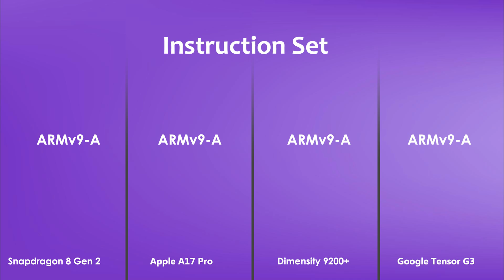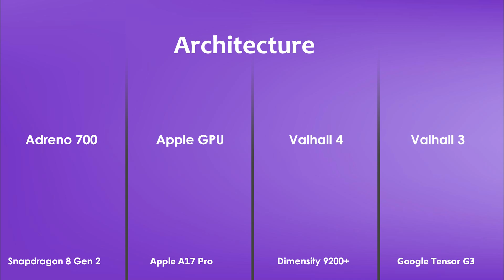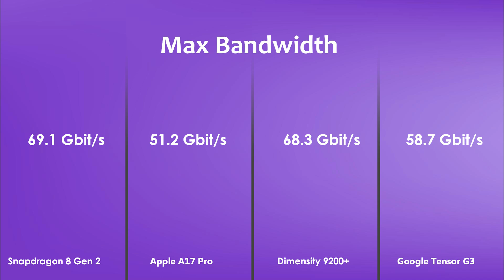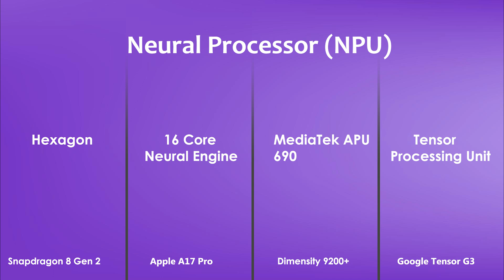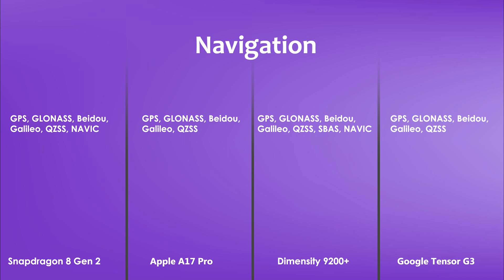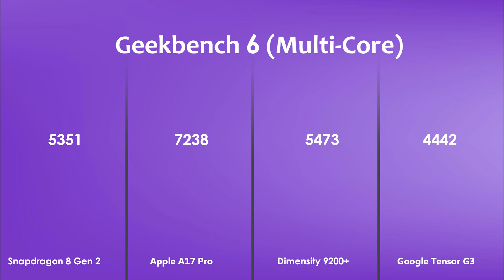Snapdragon 8 Gen 2 Vs Apple A17 Pro Vs Dimensity 9200+ Vs Google Tensor G3 | Antutu Benchmark & Spec